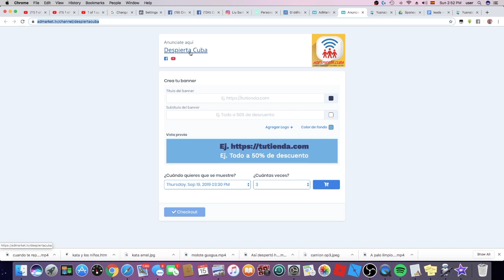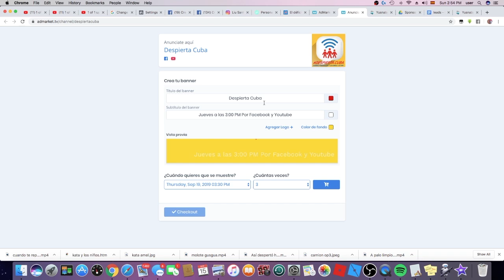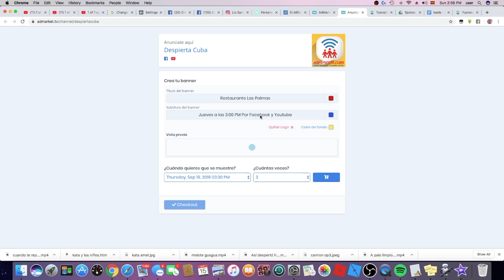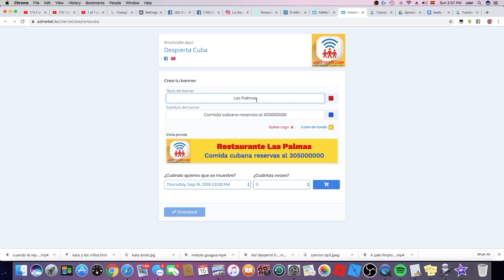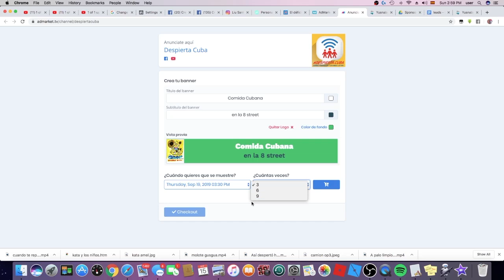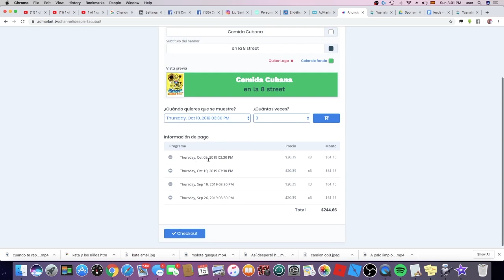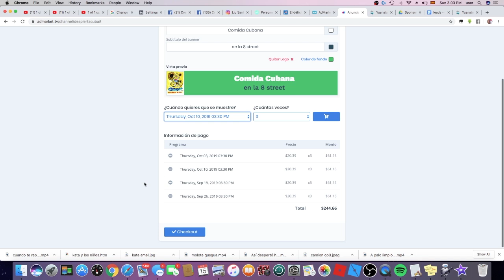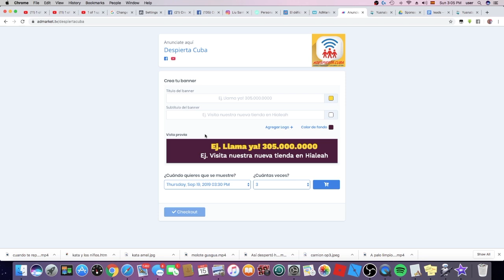¿Cómo anunciarte con Liu Santiesteban?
Tenemos  habilitado un enlace donde puedan crear sus banners para la promoción que deseen en nuestro programa.
Pueden coger desde paquetes de 3 banners porque uno solo no es tan efectivo. La clave de la publicidad está en la repetición, como Cada paquete de 3 banners que contraten saldrá el jueves que ustedes elijan y también otro día en un vídeo corto en todas mis plataformas sociales.

Tanto el programa en vivo como los segmentos cortos por separado serán publicados en mi canal de YouTube y mi página de Facebook e Instagram con un total de 80,000 seguidores. El 50% son de Florida 🌴 . 10% de New York y New Jersey, el resto de Estados Unidos, Canadá, Europa y Cuba.

Los anuncios se pueden adquirir para cada jueves. Pero saldrán más de una vez: el jueves y el día que se publique el segmento corto por separado en todas las páginas.

Se pueden programar anuncios para varios jueves a la vez. Hasta un máximo de 3 meses. Si desean hacerlo por mas tiempo o necesitan un paquete mas amplio de promoción, siempre podemos trabajar en una oferta personalizada con sus necesidades específicas.

Cada banner tiene un precio de $20.38 y se muestra por 15 segundos. Pueden elegir entre paquetes de 3 banners, 6 o 9. Si eligen 3 banners saldrán en un segmento del show, si son 6 banners saldrán en 2 segmentos del show y si son 9, saldrán en 3 segmentos del show.

Cada segmento se publica durante la semana por separado además de la transmisión en vivo. Por lo que mientras mas segmentos contraten sus anuncios serán vistos por mucha mas gente.

En el siguiente enlace pueden entrar y elegir a su conveniencia los días y cantidad de anuncios, que yo los incluiré en mis recomendaciones a todos mis seguidores. Tengo una gran comunidad de cubanos que me quiere y me sigue a diario.

Nota: Estos precios son promocionales solo para los cinco primeros clientes de cada programa. Cuando un programa tenga más de 5 anunciantes el precio se duplicará. La idea es poder recomendarlos a todos con gracia, sin saturar el show de anuncios.

Quedo a disposición para cualquier duda o aclaración que necesiten,
Espero podamos colaborar y beneficiarnos mutuamente.
Me pueden escribir al email despiertacuba(@)gmail.com
Este es el enlace donde pueden crear sus banners: